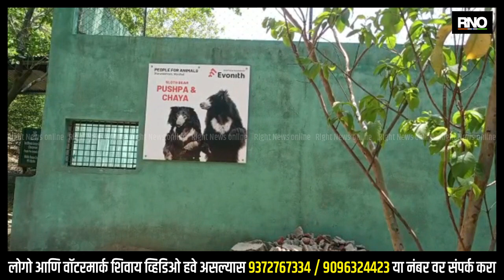WARDHA | आता जग्गू पाठोपाठ पुष्पा आणि छायाला थंड कुलरची हवा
वर्ध्यामध्ये दिवसेंदिवस तापमान वाढत आहे. या तापमानाचा फटका मानवासह प्राण्यांनाही बसत आहे. जिल्ह्यात 40 ते 44 अंश सेल्सिअस पर्यंत तापमान पोहोचले आहे. वर्धा येथील जग्गू बिबट्यासह आता छाया आणि पुष्पा या दोन्ही अस्वलांना कुलरची हवा दिली जात आहे. उन्हाच्या झळांपासून सुटका होण्यासाठी कुलरची व्यवस्था करण्यात आली असल्याचे ऋषिकेश गोडसे यांनी सांगितले आहे. जेव्हा पहिल्यांदा हे कुलर लावण्यात आले होते, तेव्हा त्यांची प्रतिक्रिया ही वेगळीच होती. परंतु एक-दोन दिवसांनी त्यांना या कुलरची सवय झाली असल्याचे सुद्धा प्राणी मित्रांनी सांगितले आहे.

BYTE  - प्राणीमित्र ऋषिकेश गोडसे